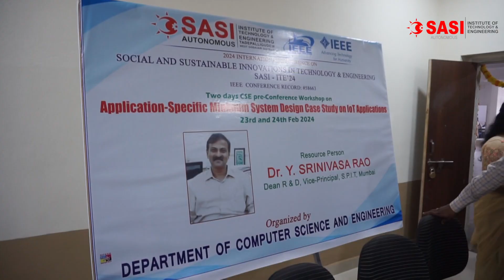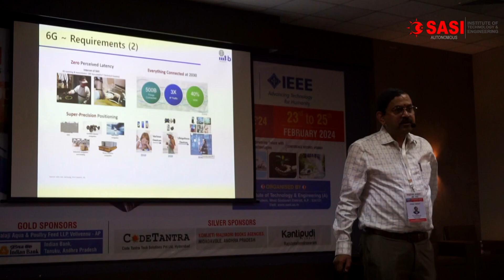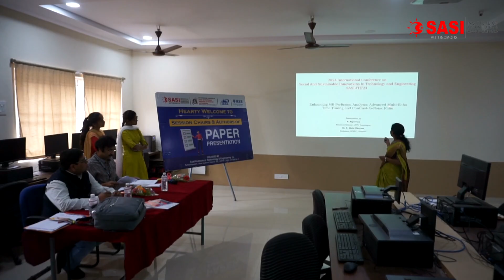SASI IEEE 2024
SITE- IEEE International Conference 2024 (February 23,24,25)
Social And Sustainable Innovations In
Technology And Engineering-SASI-ITE'24
Venue: Burugulapalli Rattaiah Auditorium, Library Block, SITE
Chief GuestProf. Debabrata Das,Chair, IEEE India Council,Director IIIT Banglore.
Guest of HonourDr. Abraham Varughese,Chair, IEEE Vizag Bay Section,Director, NSTL Visakhapatnam
Presided bySri B. Venu Gopala KrishnaChairman, Sasi Group of InstitutionsSri. M. Narendra KrishnaVice Chairman, SITEOrganized byProf. Mohammed IsmailPrincipal, SITEProf. Lakshmi NarayanaGeneral ChairVice Chair, IEEE India CouncilGeneral Chairat Tadepalligudem, West Godavari District, Andhra Pradesh